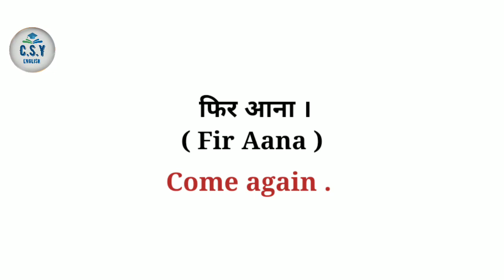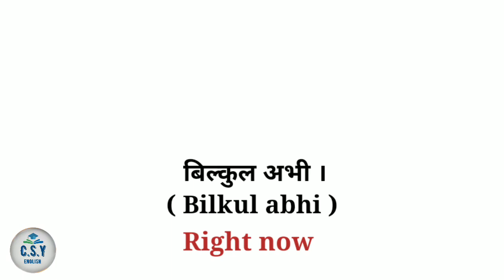अंग्रेजी बोलना सीखे आसानी से | English Speaking Practice | Daily English Sentences | Spoken English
Noun Sentences
Noun Sentence
how to speak hindi
how to learn english to hindi
Spoken English
Daily Use English Sentences
Advance English For Spoken
tense
english sentence
would use in spoken english
Miss you ki jgha bole jane wale waky
English me miss you kese bole
Advance vocabulary practice
daily English speaking word
How to learn vocabulary fast common English word with Hindi meaning
daily use English words practice

Article
noun number case
adjective
adverb
time and tense
conjunction
proposition
important words
one word substitution
advance english

English padna kese sikhe
spoken english sentence evey day
how to learn english easily
angreji kese bolnana chahiye
how to speak English
hindi se English me translate kese kre
how to teach english to children
english padne ka shi tarika
shi english kese pade
basic english example
basic english subject
english for kids
English education
basic english noun
basic english pronouns
english phrases with sentence
simple english sentence for kids
spoken english every day
simple english sentences for students
daily use english sentence
english sentence in daily life
daily use sentences
anger related sentences
how to speak english in office
how to give interview english
english in very easy way
basic english
English with
spoken English
parts of body
parts of body in english
english word in daily use
गुस्से में बोलें जाने वाले वाक्य
शरीर के अंगों के नाम अंग्रेजी में
अंग्रेजी में शरीर के अंगों के नाम
इंग्लिश में शरीर के अंगों के नाम
angreji me sharir ke ango ke naam
english me sharir ke ango ke naam
sharir ke ango ke nam english me

100 important english word
vocabulary words
important english words
english idoms
english phrases
english grammar
education in english
english speaking course
spoken english
English for kids
English
abcd
dance
parts of body with image
parts of body with photo
sharir ke ang photo ke sath

spoken english
tense
english sentence
Graho upgraho ke angregi naam
Akashiya pindo ke angreji naam

We do not guarantee that this online platform will be free from errors. You
acknowledge that this platform may be affected by faults or delay . such faults or delays be caused by factors including technical issues with the performance or operation of our or anther persons software equipment or system traffic  or technical issues we don't take responsibility for any loss or damage however caused that you may directly or indirectly suffer in connection with your use of this platform nor do we take any responsibility for any such loss arising out of your use of or  reliance on in formation contained on or accessed through this online platform
we are very sorry for any mistakes

C.S.Y ENGLISH